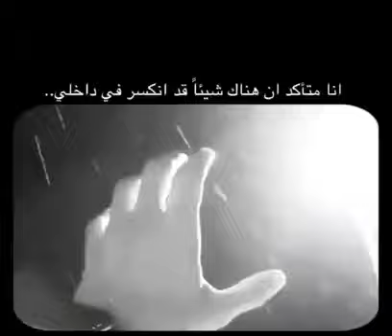FM | تصميم ستوري انسقرام حزين بدون حقوق تصميم حالات واتساب عبرات حزينه ️ تصميم ستوري 2020